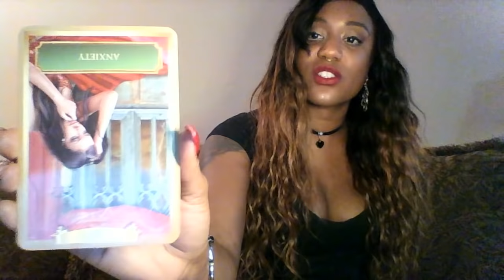LIBRA! IT'S ALL GOOD!! PREVIEW Mid-July 2018 LOVE & ROMANCE Predictions & Guidance Reading!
**Download the FREE Instantgo App for iOS! ASK ME A QUESTION NOW - RECEIVE AN ANSWER WITHIN 24 HOURS!
Add me on my new facebook POWER LIFE HYPNOSIS for free weekly messages!

**Follow the link below to book a FUTURE PARTNER|DIVINE MATE|FUTURE HUSBAND/WIFE| Reading Now!
-Now DOUBLE IN LENGTH & with astrology signs!
(Also includes when & where you will meet, physical appearance, personality, & more + Private Reading)

**Follow the link below to book an EXTENDED FUTURE PARTNER| DIVINE MATE| FUTURE HUSBAND/WIFE Reading Now!:
(Divine Mate reading + 6(+)-Card Extended Private Reading)

HEALING SERVICES: High Priestess LaChondevi, MS, CMH will use psychic-spiritual & evidence based counseling practices to work with your higher self & access your soul records to bring instant healing by clearing negative patterns, traumas, and blockages from past lives/parallel lives/between lives/present life & more. CAN ALSO BE USED TO CLEAR BLOCKAGES FROM TWIN FLAME/DIVINE UNIONS.

**TESTIMONIALS! **
“Your reading has given me a wonderful sense of hope again. Looking so forward to my future!” – HM, USA
 “I’ve already met that partner. LaChon described, to a tee, the characteristics of this person…Very helpful!” –JM, USA
“LaChon`s reading resonated with me…it was exciting to hear the things I had been hoping for in a soul mate be confirmed.” – N.V., USA
“LaChon told me to look online…. I found the woman she described 3 months later... we went to dinner just like she said!” –BR, USA
“…best reading I’ve ever had!” – CL, USA

I do not own the copyrighted images on my Lenormand cards!

 MUCH LOVE & LIGHT TO YOU ALL YEAR LONG!!